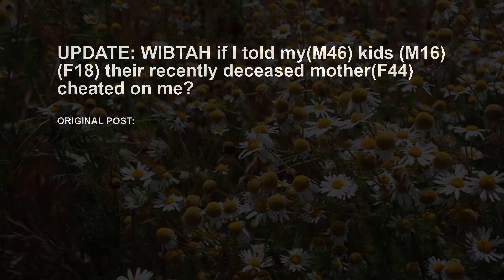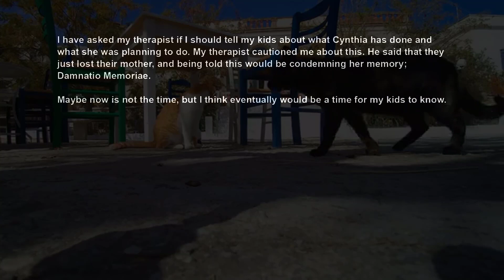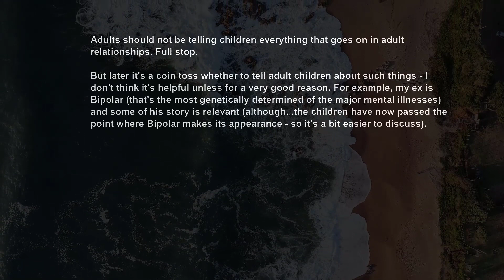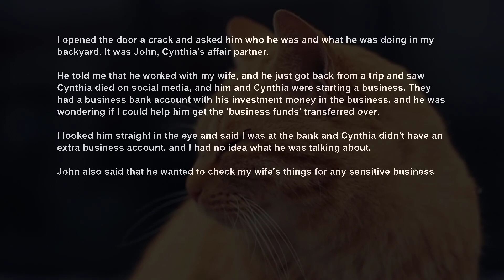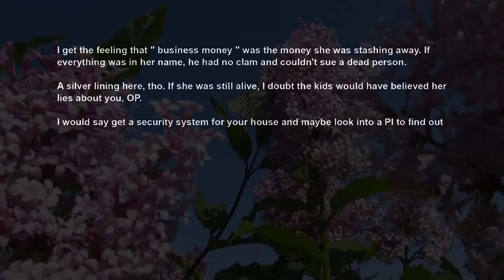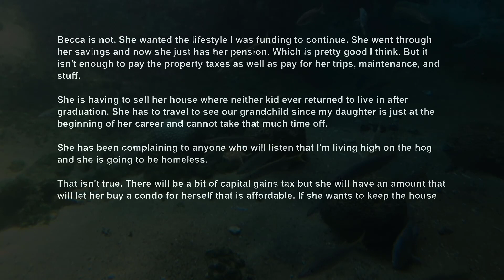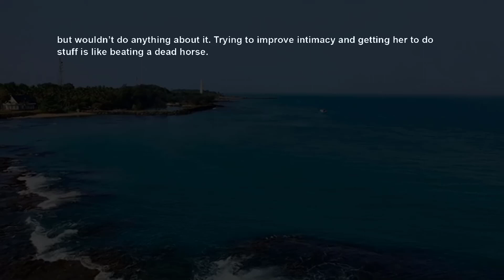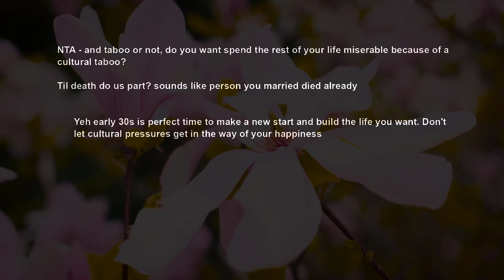UPDATE Wife Died ~ I Learned She's CheatingPlanning To Destroy My Life, Should I Tell d Kids AITA